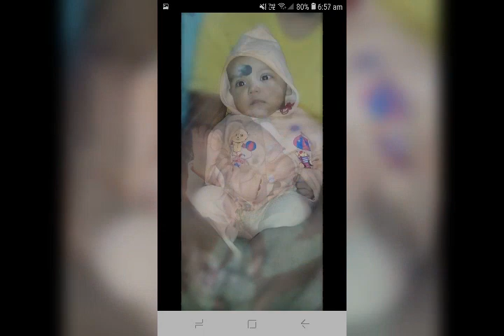4 December 2023